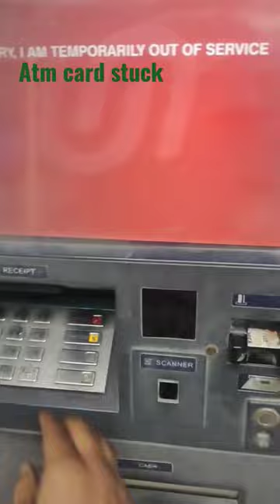ATM card stuck in atm machine 😭😭😭 manduadih crossing banaras....